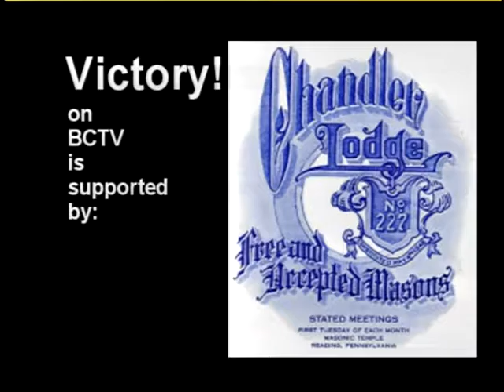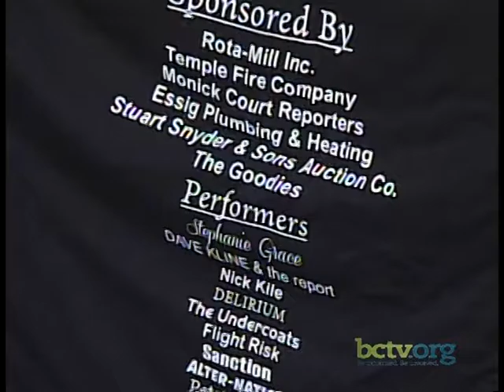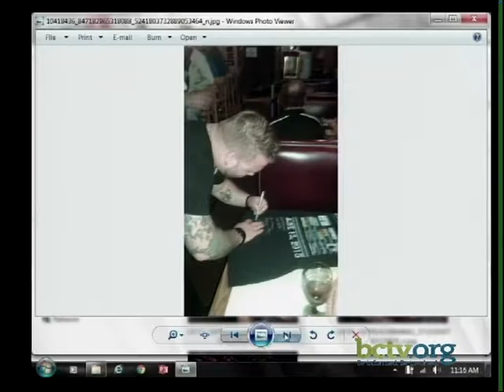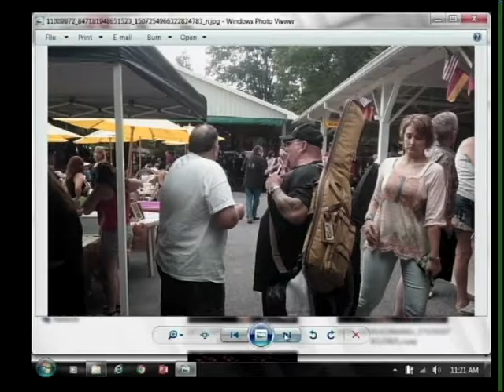Reading Stock and the Keystone Iron Warriors 8-5-16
Tom Frank talks with guests Kyle and Brad Feltenberger about the August 27th event Reading Stock and the Keystone Iron Warriors on this episode of Victory.